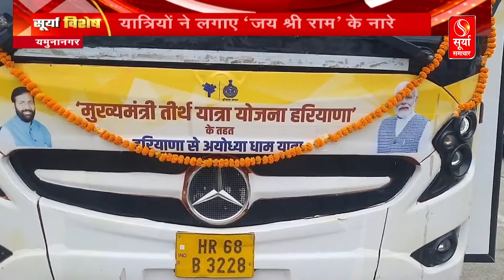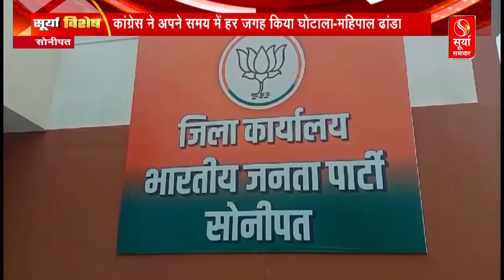Surya Vishesh में जानिये Haryana News